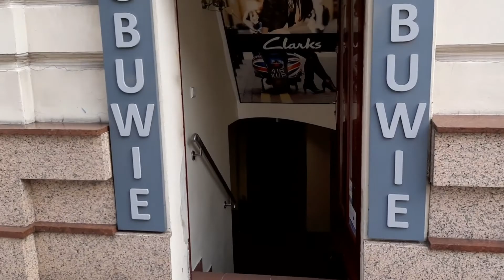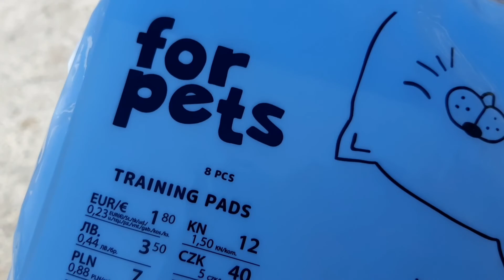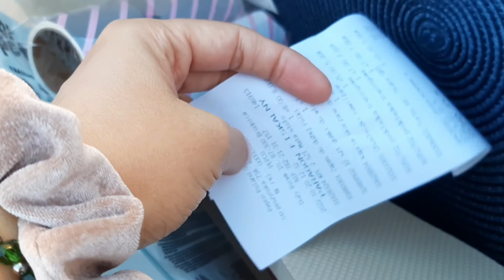MUSIM GUGUR di POLANDIA